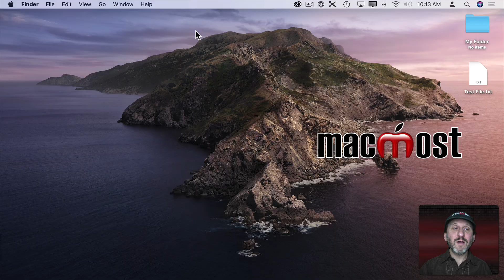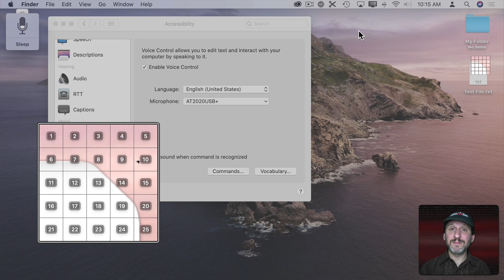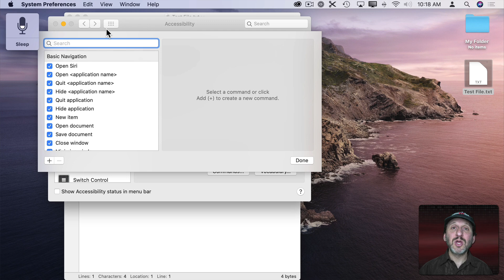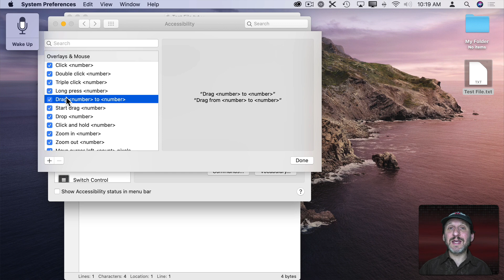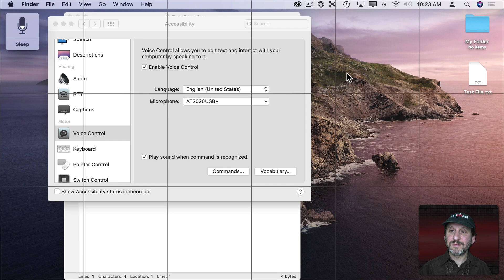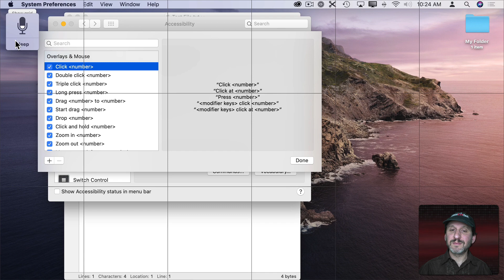Using Voice Control To Click and Drag With Speech Commands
Voice Control can do more than just activate menu items and buttons. You can also use grids to pick a specific spot on the screen and click it, or even drag from one spot to another. Other commands allow you to add modifier keys or move the cusor by precise amounts.